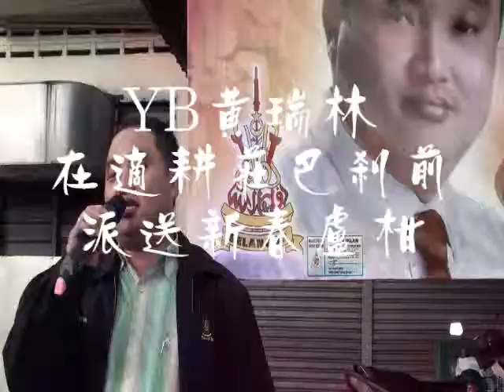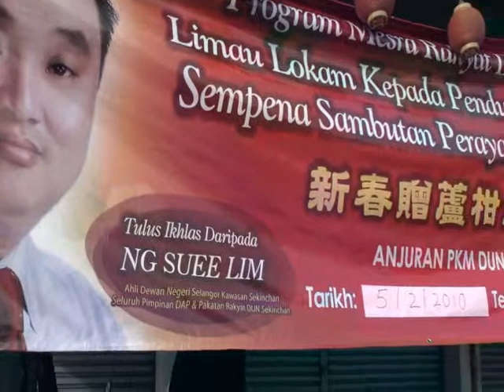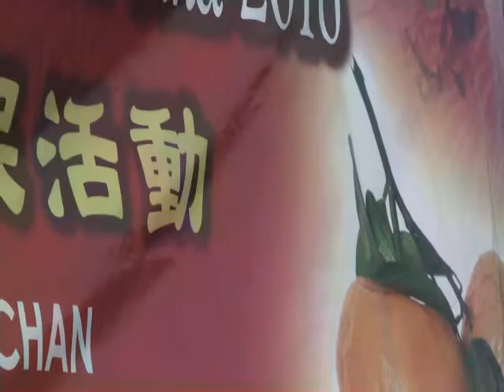黄瑞林州议员在适耕庄巴刹前派送新春卢柑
Sekinchan